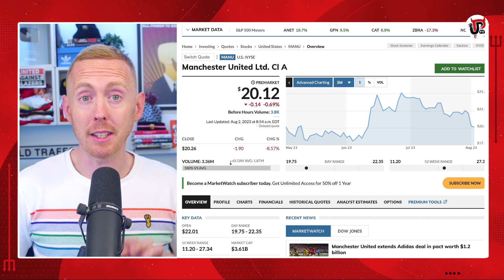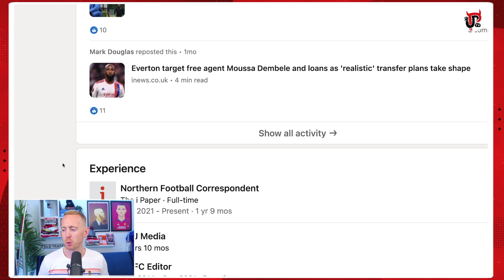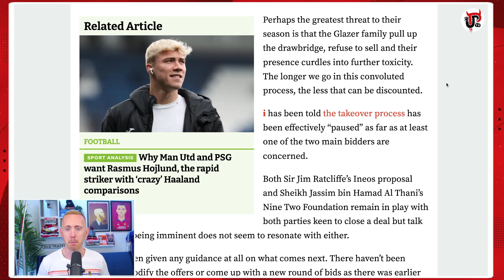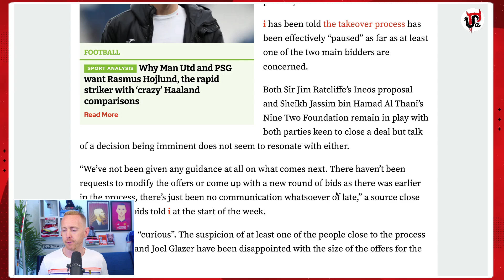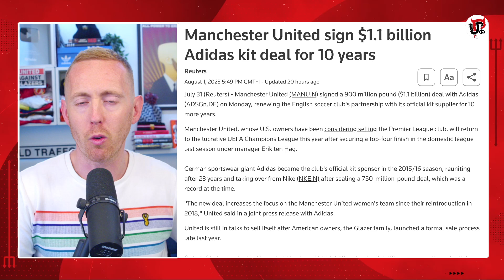Man Utd Takeover Delays EXPLAINED: What Are The Glazers Doing & Why Would They Delay Any More?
Could the Glazers really stay as Manchester United's owners? What's going on with the takeover? What is happening with Sheikh Jassim and Jim Ratcliffe.

In this video, Sam will try to explain everything we know about the Man United takeover, the Glazer's delays and why the possibility of them pausing it cannot be ruled out...